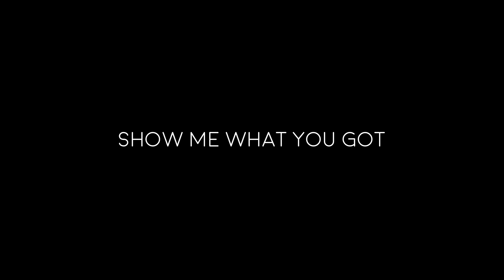Circus Mircus - Lock Me In (Lyrics by ShelaVision)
Circus Mircus represented Georgia at the Eurovision Song Contest 2022 with "Lock Me In"

Lyrics:

On the counter
From the ground up now
Here we come and we all know
Mama said not to show what you are
Step it up now
Get it done now

I hate what you got
Shoot it to the stars
To the top now
Across the moon and down
We are here 'til we blow up
Tryin' hard will not get you really far
Mix it up now
It's alright, pal (Circus Mircus)

Take me to the space craft, take me to dance club
Now, right now, right now, right now

Lock me up, lock me down
Lock me in, lock me out
Lock me sideways
Lock me sideways
(Circus Mircus)

Make it 'til I break,
Make it 'til I break, and I never could take it